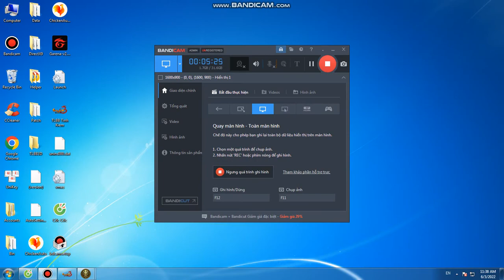TLBB TK Hoài niệm Cũ ăn boss Bảo Tàng Động, Mai Nha Động, Cổ Mộ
Bản mình chơi là TLBB Tình Kiếm nhé mn ac mình nghỉ lâu rồi bây giờ gà lắm chỉ vào đi các máp chơi thôi